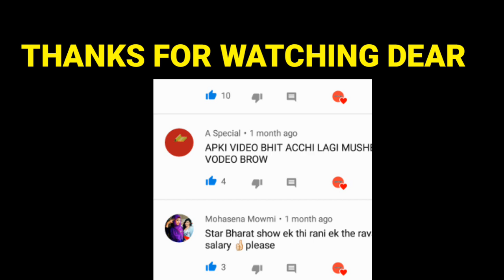Vikram Singh Chauhan Biography | Vikram singh Chauhan Lifestory | Yehh jaadu hai jinn ka | Starplus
Hey Guys in this video i will show you
So i hope you Enjoy and like it 《 Keep Subcribing my channel And also watch
... So I hope we Understand

Topic Cover :-
Vikram Singh Chauhan Biography, Khani Vikram Singh Chauhan ki, Vikram singh Chauhan Lifestory, Yehh jadu hai jinn ka, real life, Actors and Actress, real life, Yehh jaadu hai jinn ka, serial, cast, real, name, age, Salary, with photo, list, starplus, yehh jadu hai jinn ka, real name, Age, Starplus, Yehh jadu hai jinn ka today episode, यह जादू है जिन का, yeh jadu hai jinn ka, yeh jadu hi jinn ka, title song, latest promo, episode 2, today, Kahani hamari fasana hamara, full song